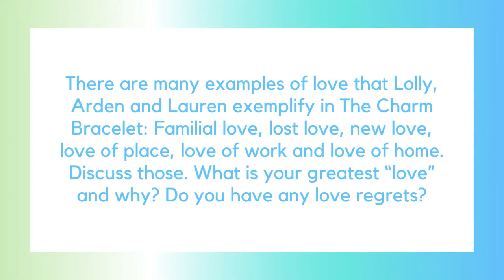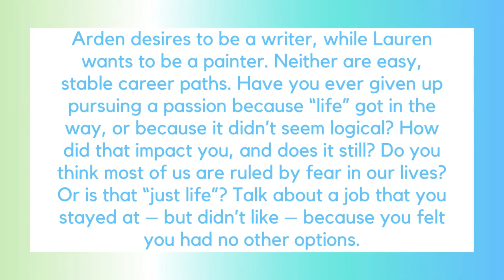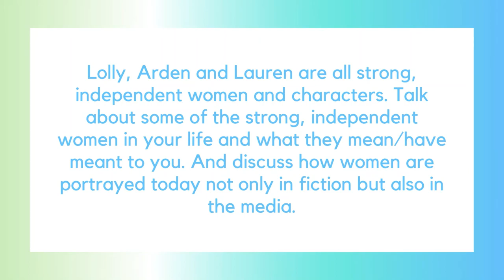Discussion Questions for The Charm Bracelet by Viola Shipman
Questions from the author's website